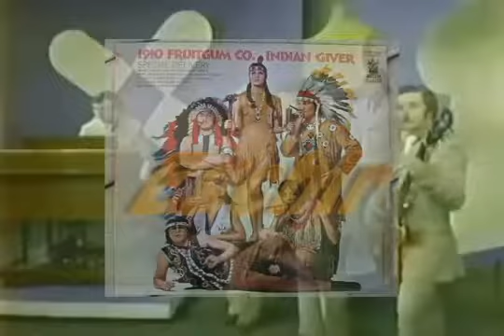LA BANDA 1.910 FRUITGUM COMPANY EN WHEN WE GET MARRIED